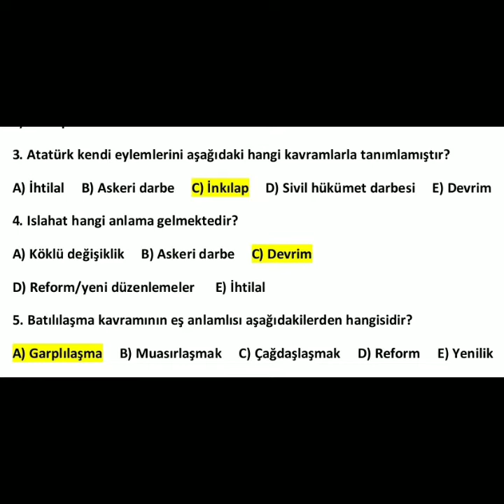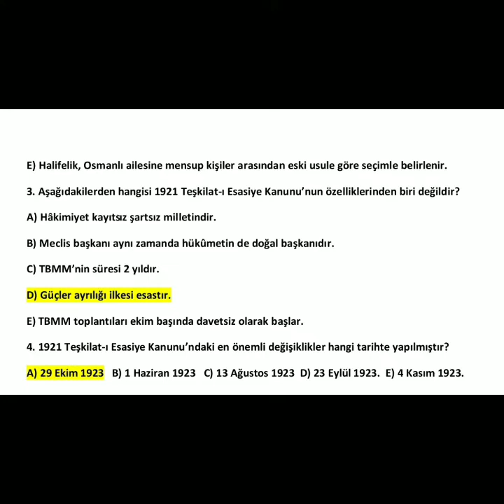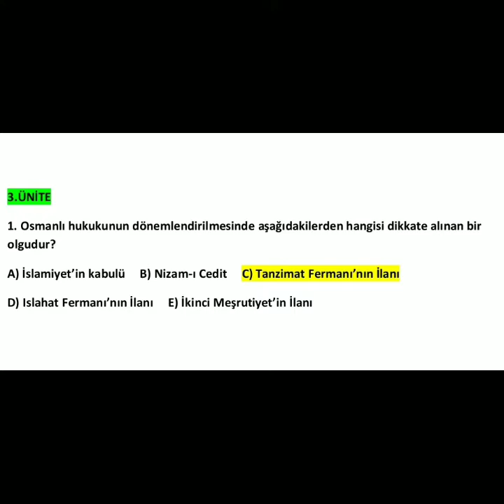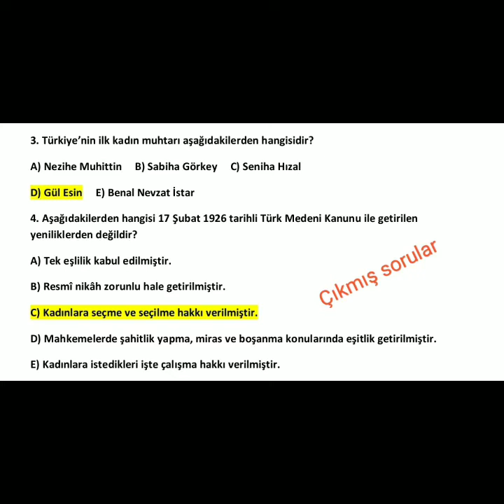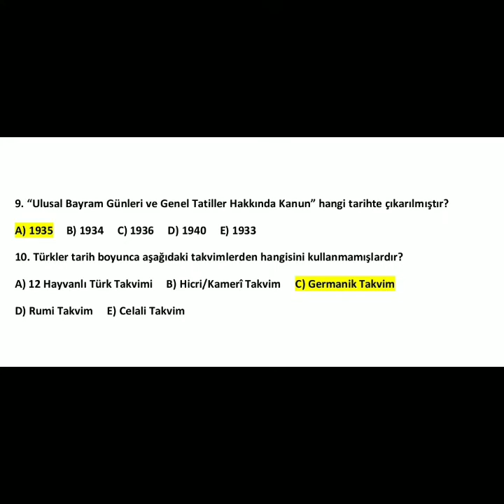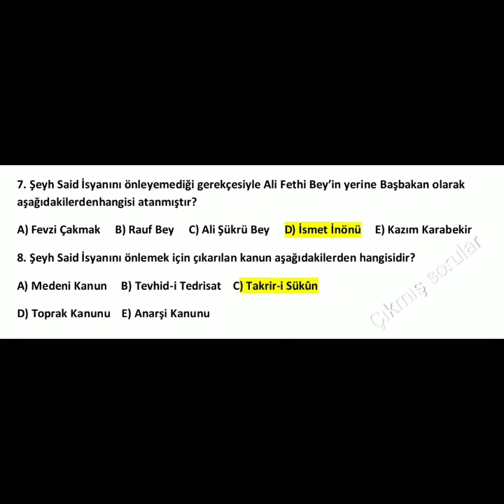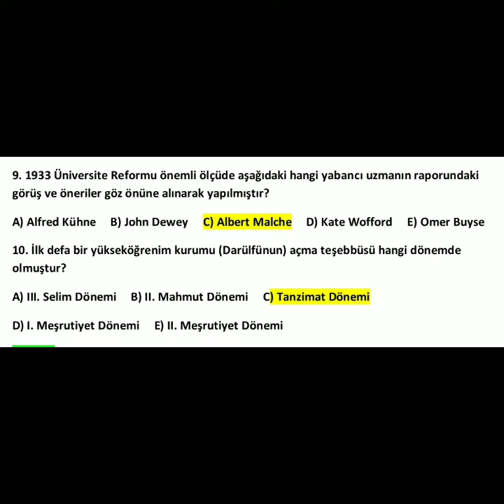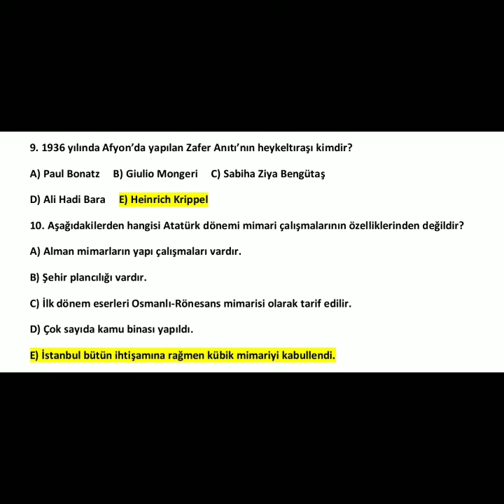Aüzef İnkılâp Tarihi 2 Vize bölüm soruları 1-7 ünite. Aüzef inkılap tarihi 2 Vize